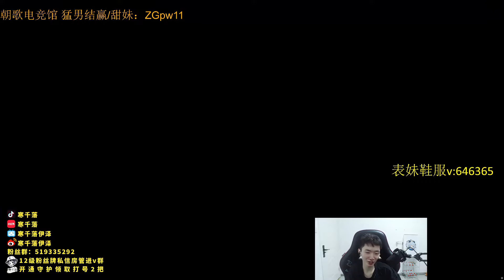🔻 Hanql Sivir vs Kaisa Master - Hanql Sivir Guide